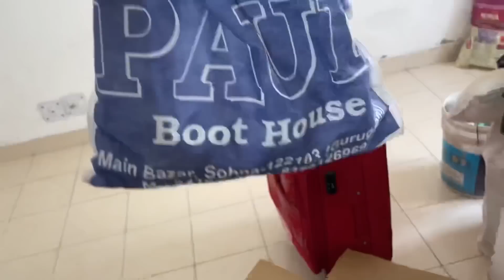घर से बाहर रहना तो मुस्किल है भाई 😓 | इतना काम 😭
Hello Guys

Akash here with a new Vlog for you: घर से बाहर रहना तो मुस्किल है भाई 😓 | इतना काम 😭